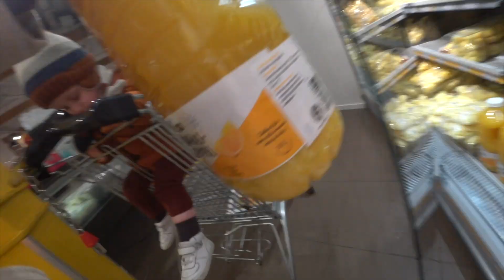DiT SOORT STREKEN DOET HiJ DUS DE HELE DAG DOOR 🫣 | Bellinga Vlog #2706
STEM OP ONS! FAVORIETE JEUGDFILM ZAPP AWARDS 2023

BELLiNGA JAARMOViE 2022 🎥 | Jaaroverzicht ❤️ KERSTSPECiAL 8.0 #2684

Wij zijn Daniel 42 Fara 34 Luan 10 Lucilla 7, Luxy 3 ,Lucius Woezel Pip Bellinga

FAN MAIL STUREN?

Video bevat barterdeal samenwerking met Benno de glazenwassen. Voor inf over richtlijnen,